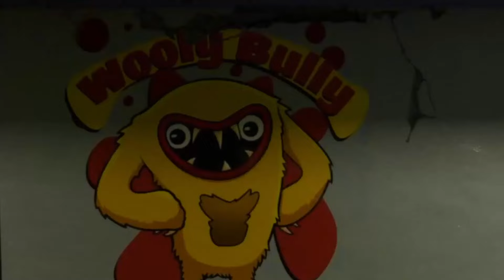ジョイビルという廃墟が怖すぎた…